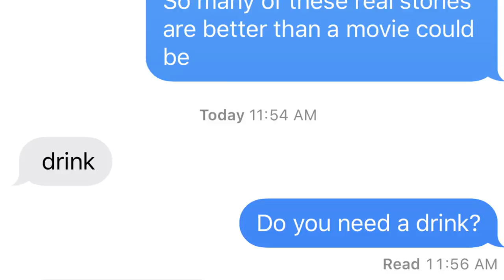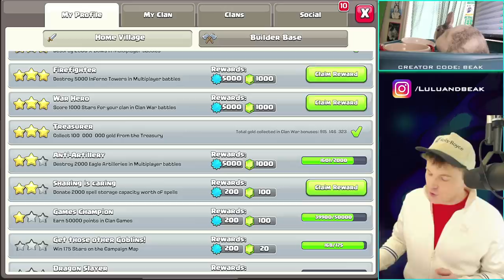THIS.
▶️ It's Clash of Clans on Beaker's Lab! We're gettin' back to work on our favorite thing in Townhall 13, and MAN it's lookin good. ◀️